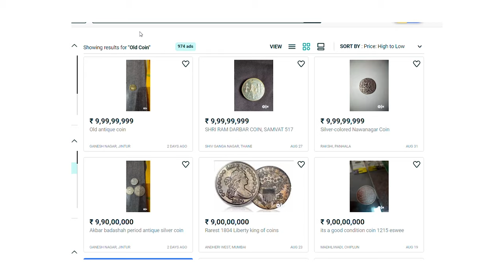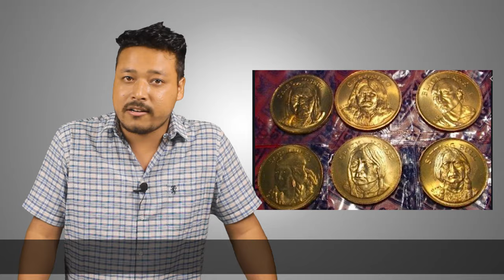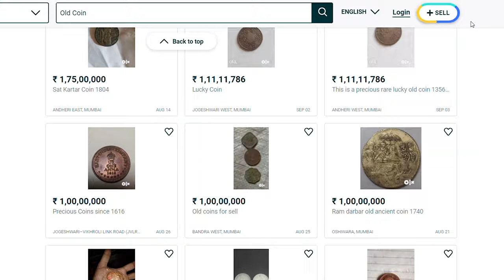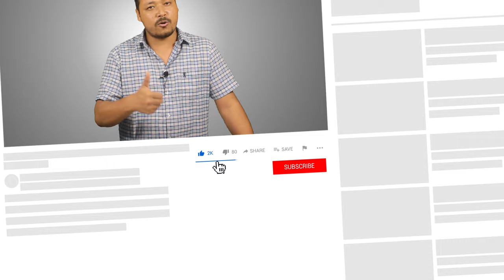পূৰণি টকা বেছি সচাকৈ কুটিপতি হোৱাটো সম্ভৱনে ? Facts of old Coin selling in India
Nowdays a market of old coins in internet, many people think one old coin can change his life, in this video i am trying to describe about facts of selling old coin, why old coin buying people, old coin fraud, can we become crorepati by selling old coin, safety tips online coin buying, myth of old coin, make money by old note ?, making money online with old coin possible ? and many more things in this short Assamese video !

Music Produced by FreeBeats.io